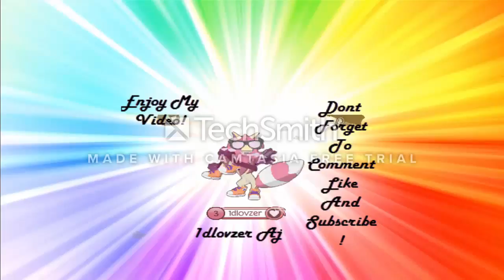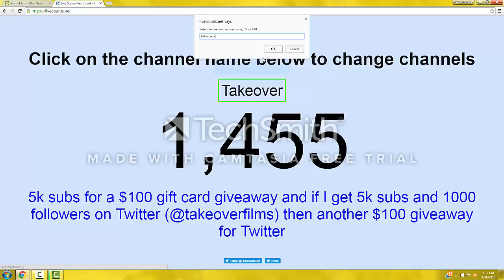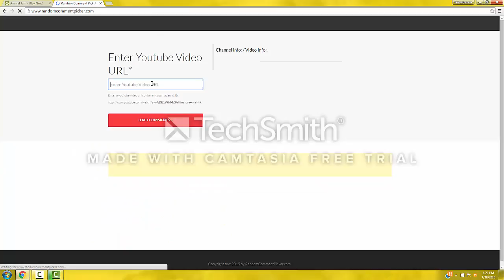Animal Jam Spiked Wristband Giveaway! (CLOSED)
User
Status
Reason
Fave Color
Fave Food